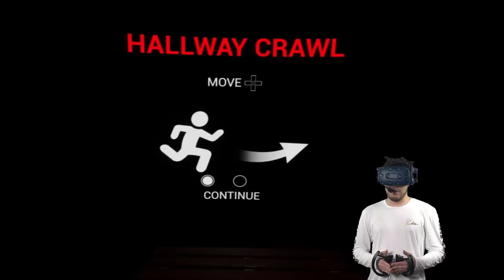This FNAF DLC Scared Away my Isolation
FNAF VR Like a Mexican [DLC] is here! Dreadbear's teeth look like elotes. Foxy has withdrawals. And the Plushbaby's are a bunch of [censored word]

78270